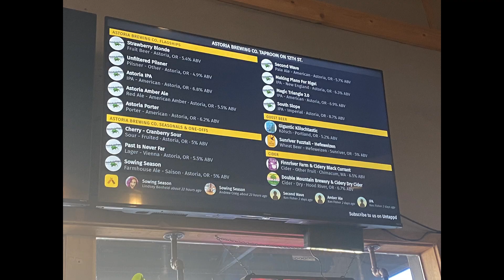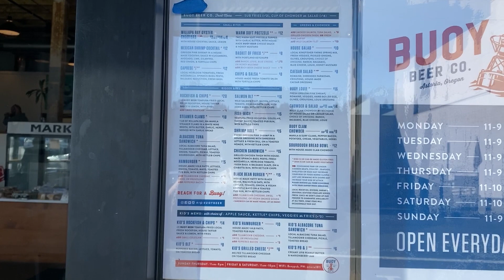BEER AND FOOD, WHAT MORE COULD I ASK FOR?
Staying at the Atomic Motel in Astoria and checking out the Columbia River . Astoria, located in Oregon at the mouth of the Columbia River, offers beautiful views of the river and access to various outdoor activities and attractions.
Astoria has a variety of restaurants, including seafood options, where you can enjoy local cuisine while taking in the river views. I enjoyed the Rogue Pier 39 Public House, The Bouy Beer Company and the Astoria Brewing Company